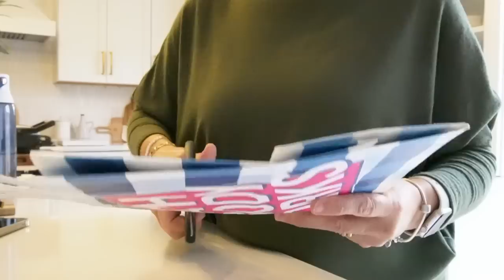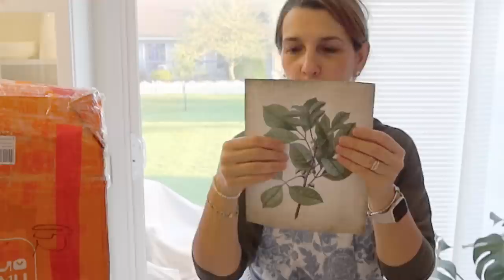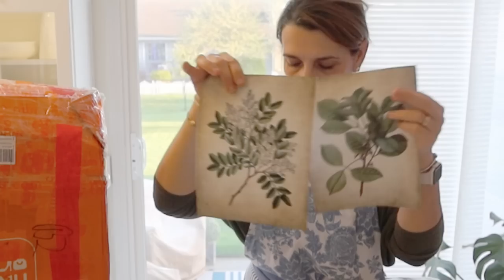✨COMO ORGANIZO MI ARMARIO✨ CROQUETAS DE COCIDO ✨PAN EN AIR FRYER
¡Bienvenidos al video de hoy, Organizar y hacer el cambio de armario es una tarea importante que puede tener un impacto significativo en nuestra vida cotidiana. Al cambiar la ropa de invierno por la de verano o viceversa, podemos mantener nuestro armario actualizado y adaptado a las necesidades de cada temporada.
➡️Elegear  cooling blanket
10%off CMOYK5LX , valid before 12/31/202911:59 PMPST
🌸Links to my Picks🌸:
8pcs Measuring Cups And Spoons Set, Stainless Steel Measuring Cups And Spoons With Wood Handle For Dry And Liquid Ingredients $17.39💰
3pcs/set Basket Weave Quilt Set (1 Quilt + 2 Pillowcases) Embossed Lightweight Blanket & Matching Pillow Cases, Bedding $29.49💰
1/10sheets Peel And Stick Backsplash Tiles 12" X 12", Self Adhesive 3D Marble Tiles Decorative Wall Paper For Kitchen $3.79💰
4pcs Vintage Plants Canvas Print, Retro Aesthetic Wall Art Painting (10*8in), Wall Pictures For Bedroom & Living Room, Artwork, Home Decor, Frame Not Included $4.99💰
1pc Home Bag Storage Bag Household Three-Dimensional Dust-Proof Hanging Bag $3.59💰
1pc Portable Jewelry Box, For Storing Jewelry, Ear Studs, Bracelets, Necklaces, Ring Storage Box $4.29💰
1pc Hanging Organizer, Non-Woven Storage Bag, Double Side Cloth Hanging Shelf, Door Rear Socks Bra Underwear Bag For Space Saving 15lbs(MAX) $1.19💰
1/3 Packs Sock Underwear Organizer Dividers, Drawer Organizers Fabric Foldable Cabinet Closet Organizers And Storage Boxes For Storing Socks, Underwear, Ties $2.79💰
1pc Retractable Adjustable Vegetable Drain Basket, Rectangular Plastic Basket, Household Kitchen Dishwashing And Vegetable Rack, Sink Drain Basket $4.09💰
Women's Soft Cloud Slides, Solid Color Open Toe Quick Drying EVA Pillow Slippers, Indoor Bathroom Shoes $5.69💰
1/2/3pcs Air Fryer Silicone Liners Pot For 3 To 5 QT, Air Fryer Silicone Basket Bowl, Replacement Of Flammable Parchment Paper, Reusable Baking Tray Oven Accessories, Red+Blue, (Top 8.3in, Bottom 6.7in) $1.39💰
1pc Portable Plastic Food Storage Box, Clear Cereal Storage Containers With Lids, Large Kitchen Storage Containers $8.79💰

🌟DESCARGATE GRATIS
🌟GUIA SEMANAL: